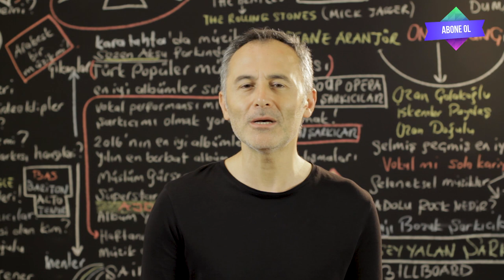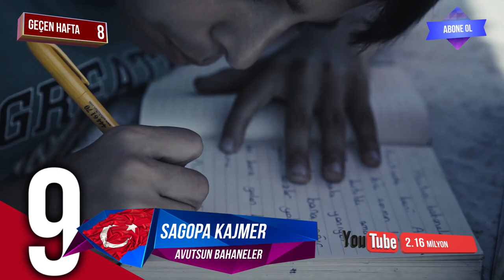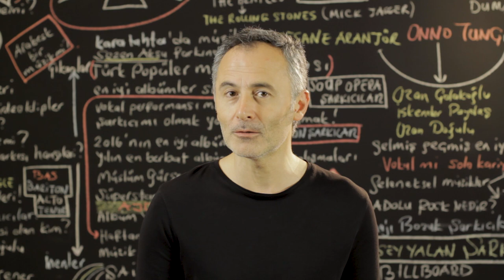En Çok İzlenen Video Klipler Türkiye Top 40 (13-19 Eylül 2019) - ŞAFAK KARAMAN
2019 @ŞAFAK KARAMAN

Youtube'da 13-19 Eylül 2019 haftası içinde  en çok hangi video klipler görüntülendi? Bu sorunun cevabı için hazırladığımız videoyu izlemeniz yeterli. Listede haftanın en çok izlenen 40 video klibi sıralanıyor. Bu sıralama, resmi görüntüleme sayılarına  ve Youtube tarafından yapılan resmi açıklamaya göre yapıldı. Dolayısı ile yeni şarkı  yada eski şarkı  tüm şarkıların video kliplerinin  haftalık performanslarını bu videoda bulabilirsiniz. Listeye giren video kliplerin geçen hafta kaçıncı sırada olduğu ve 1 hafta içinde kaç görüntüleme aldığı da rakamları ile  ekrana geliyor. Özetle, Türkçe şarkı ya da yabancı şarkıların Türkiye  Youtube'daki haftalık özeti bu videoda. Liste hakkında düşünce ve yorumlarınızı ve kanalımızda görmek istediğiniz içerikleri yorum sayfasında bizimle paylaşabilirsiniz. İyi seyirler.

1 Fatih Bulut - Çok Sevdim Yalan Oldu
2 Sura İskəndərli - Bir daha yak
3 Norm Ender - Mekanın Sahibi
4 Bilal Hancı feat. Özkan Meydan – Feriğim
5 Şanışer - SUSAMAM ft. Fuat, Ados, Hayki, Server Uraz, Beta, Tahribad-ı İsyan, Sokrat St, Ozbi, Deniz Tekin, Sehabe, Yeis Sensura, Aspova, Defkhan, Aga B, Mirac, Mert Şenel, Kamufle
6 Ben Fero - Demet Akalın
7 Irmak Arıcı & Mustafa Ceceli - Mühür
8 Heijan feat. Muti - Suç Ortağı
9 Sagopa Kajmer - Avutsun Bahaneler
10 Ben Fero - Biladerim İçin
11 Canbay & Wolker - Fersah
12 Emir Can İğrek – Nalan
13 Feride Hilal Akın - Yok Yok
14 MERO - OLABILIR
15 Nigar Muharrem - Yalnizlar Şeheri
16 Sura İskəndərli - Yaram Derinden
17 Veysel Mutlu - Vay Anam Vay
18 Killa Hakan & Ceza & Ezhel & Ben Fero - Fight Kulüp
19 Ayla Celik - Daha Bi' Aşık
20 Ben Fero - 3 2 1
21 Patron - Benden Bu Kadar
22 Buray - Tac Mahal
23 Ziynet Sali - Bana da Söyle
24 İdo Tatlıses - Olmadı
25 Sıla - karanfil
26 Buray - Kabahat Bende
27 Irmak Arıcı - Gece Gibi Gönlün
28 Tuğçe Kandemir - Gülü Soldurmam
29 Ariana Grande, Miley Cyrus, Lana Del Rey - Don’t Call Me Angel (Charlie’s Angels)
30 Alper Ayyıldız - Ağustos Sırılsıklam
31 Reynmen - Derdim Olsun
32 Ben Fero - Babafingo
33 Ezhel - LOLO
34 Alişan & Furkan Özsan - Yağmurlar
35 Ufuk Beydemir - Ay Tenli Kadın
36 Eylem Aktaş - Yüreğimden Tut
37 Aysel YAKUPOĞLU - Yanmadın mı
38 Norm Ender - Kaktüs
39 Sibel Can - Vallahi Yalan
40 Hirai Zerdüş - Papatya